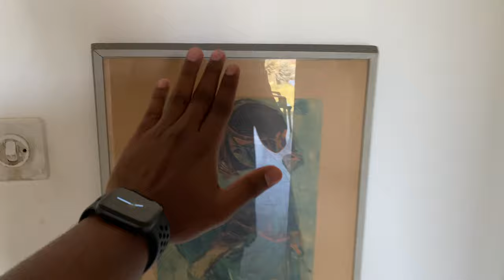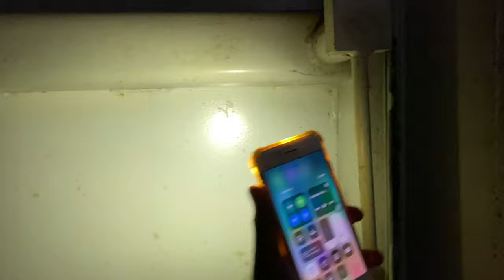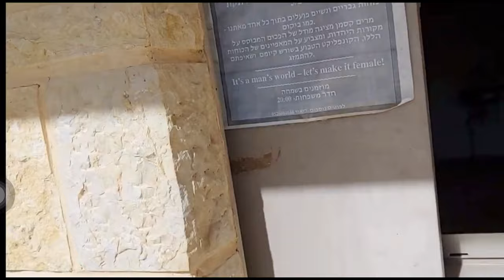How to manage emergency situation in Israel||What is happening in Israel|Bomb shelter experience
Gadgets: I phone 11 pro max , GoPro Black 9 ,DJI Gimbals
Editing software: IMOVIE
Thank you very much for your great support love you All❤️❤️❤️